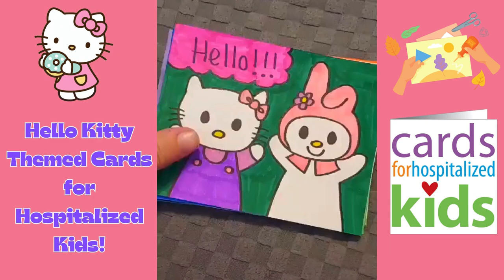Hello Kitty themed Cards for Kids in the Hospital!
These Hello Kitty themed cards were made by a CFHK supporter who was inspired by a heart transplant patient at Mott's Children's Hospital, who receives cards from CFHK, who loves Hello Kitty. We so appreciate her creativity and helping make these cards fun and impactful for the kids!